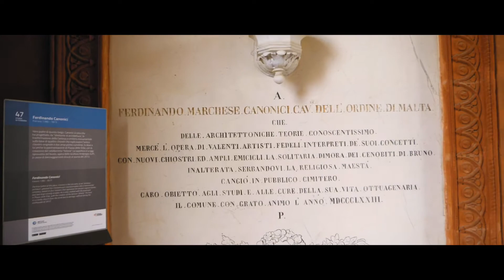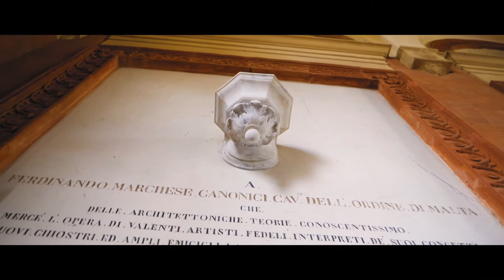Ferdinando Canonici - Episodio 2 I Certosa di Ferrara: un libro per immagini, una guida per la città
Si può essere un architetto dilettante eppure lasciare in eredità alla città alcuni degli spazi che più la rappresentano nel mondo? Sì si può, se hai il genio di Ferdinando Canonici.